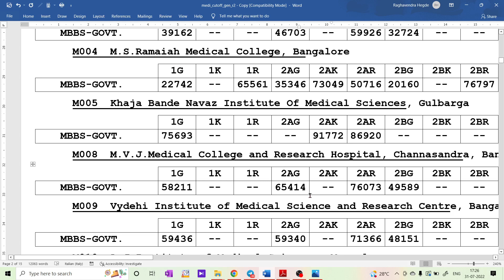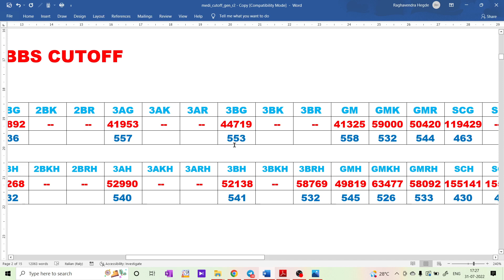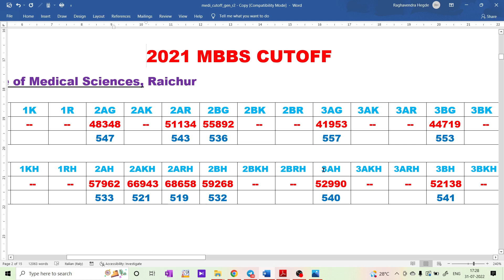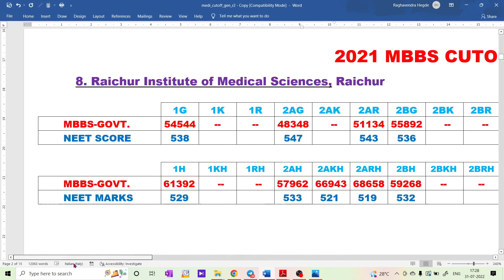RAICHUR INSTITUTE OF MEDICAL SCIENCE / 2021 MBBS CUTOFF /RIMS RAICHUR / ALL CATEGORY / ROUND-2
1. COORDINATION COMPOUNDS L-1  CLASS 12 NEET | CHEMTONICS # 3 | |JEE|CET| SYNOPSIS FOR NEET, JEE AND KCET

3. How to see HYBRIDISATION OF ANY central element. Very important concept for CET, NEET AND JEE EXAMS

5. ALCOHOLS, PHENOLS AND ETHERS I CLASS 12 I II PUC I SUPER 10 SERIES I KCET AND NEET I previous year PAPER SOLVED